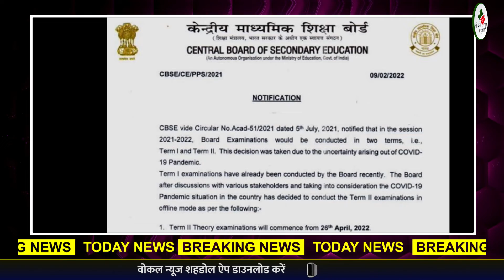10 February 2022 के मुख्य समाचार, Today News In Hindi | Hijab, INDvsWI, PMmodi, Naptol, CCPA, UP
Bulletin Top Trending news headlines today - 10 February 2022 | Hindi News,  Live Update Aaj Ki Taja Khabar Hindi Samachar
Breaking News 10 February 2022 TOP Trending news headlines

*कोई सूचना, सुझाव या खबर देने के लिए हमे WhatsApp पर मैसेज करें 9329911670 वोकल न्यूज़ शहडोल यानि निष्पक्ष न्यूज़ लोगों के हित में

*वालंटियर बनें और हमारे साथ बेहतर समाज के लिए सहयोग करें

Bollywood Breaking News Update | Today Latest Trending Entertainment Celebrity News

*लोगों के हित में निष्पक्ष न्यूज़*